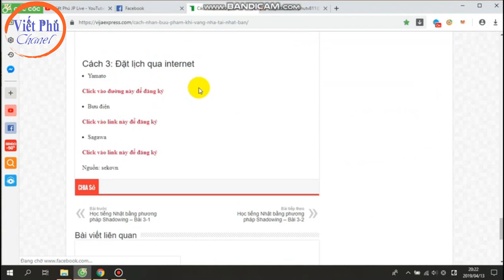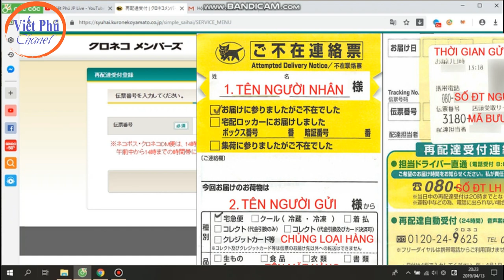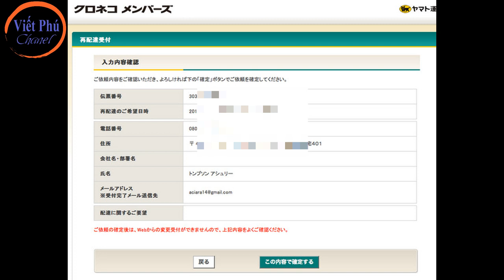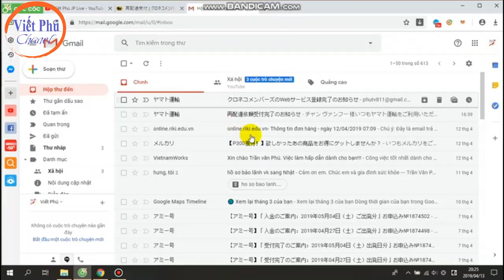Đăng ký nhận lại đồ YAMATO Nhật Bản/ Viết Phú JP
Cách nhận lại đồ khi vắng nhà của bên vận chuyển yamato và bưu điện không cần số bưu điện và sđt.